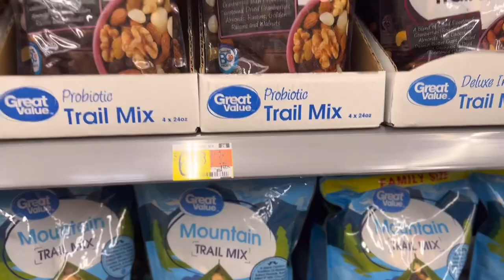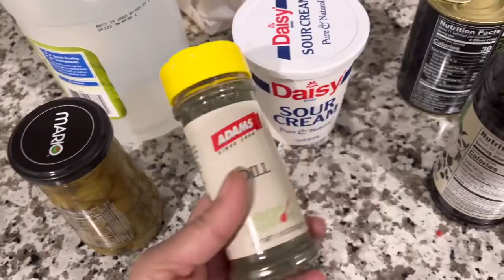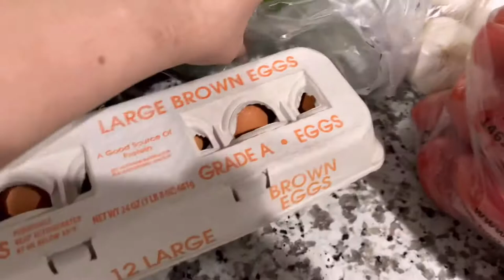Grocery karnay say pehlay ghar kay kaam khatam karna zaroor I hay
Grocery karnay say pehlay kay kaam